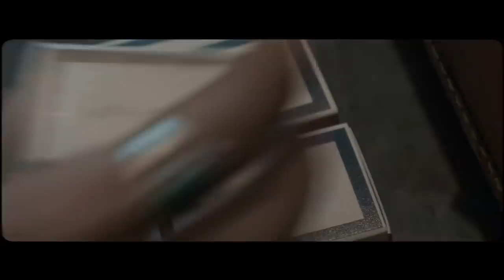INFIDELIDAD ¿QUÉ DICE LA CIENCIA? TIENE QUE VER CON LA NATURALEZA, CON EL CEREBRO, CON TUS GENES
ES PARTE DE LA VIDA AMOROSA DE MUCHOS, Y DE OTROS NO, PERO SIEMPRE ESTÁ LATENTE COMO UN TEMA. QUÉ DICE LA CIENCIA AL RESPECTO. APRENDE LO QUE DICE EL VIDEO Y CONOCE A TU PAREJA.

Visita nuestro sitio asociado de Amazon para productos de tu interés: